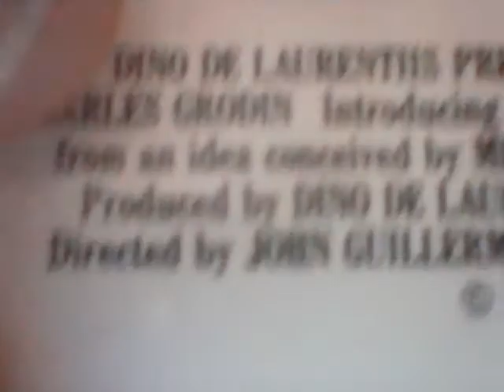The origin of the channel name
A video where I explain where my channel and character's name came from.